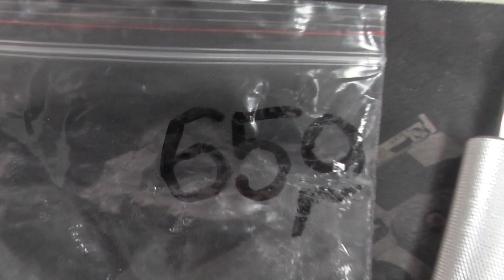Женя Белгородский закрывает без установки капитана 1 ранга 66кг схр на 2 раза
Так началась наша встреча пятый раз в обители.Продуктивно и сильно.